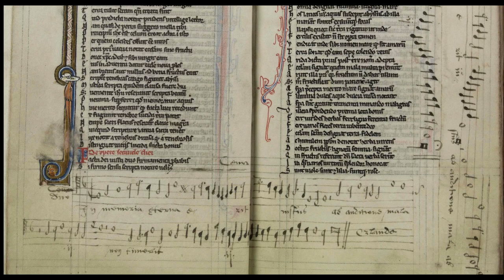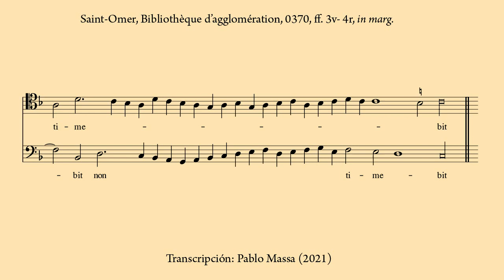In memoria aeterna erit justus (Psalm 111, c. 16/17th century)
2 voice anonymous musical setting of a versicle from Psalm 111, probably from 16 or 17th century. Marginalia at a 13th c manuscript of Petrus Riga's latin poem "Aurore". Image source: Bibliothèque numérique d’agglomération de Saint-Omer, Ms. 0370, ff. 3v- 4r. Transcription by Pablo Massa (2021) Thanks to Peter Dudas and Dominique Gatté for the notice about this source at Musicologie Medievale

Puesta anónima en polifonía a 2 voces de un versículo del Salmo 111, probablemente de fines del siglo 16 o principios del 17. Se encuentra anotada en el margen de un manuscrito literario del siglo XIII. Transcripción de Pablo Massa (2021).